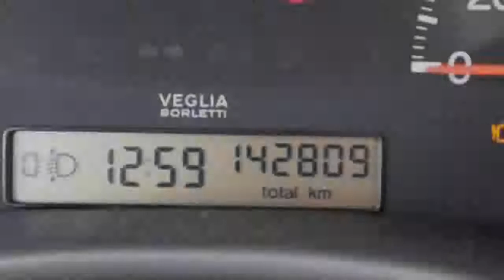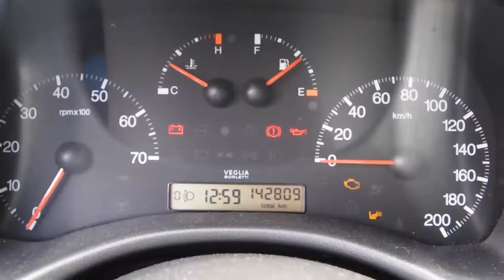Fiat Punto 1.2 8V Active 142dkm Inruil mogelijk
15-JK-LG 142.809 km
  Prijs:     € 1.948
  Merk:     Fiat
  Model:     Punto
  Type:     1.2 8V Active 142dkm Inruil mogelijk
  Carrosserievorm:     Hatchback (3 drs)
  Bouwjaar:     2002
  Transmissie:     handgeschakeld
  Kleur:     Grijs metallic
  BTW/Marge:     marge
  Brandstof:     benzine
  Energielabel:
* Achterbank neerklapbaar
* Airbags
* Audio installatie
* Bekleding stof
* Buitenspiegel links mechanisch verstelbaar
* Bumpers in carrosseriekleur
* Centrale deurvergrendeling
* Glas getint
* Metallic lak

Een nette, goed rijdende auto die wordt geleverd met een nieuwe APK. Kom gerust langs voor een proefrit. Inruil en financiering mogelijk. Kijk tevens voor al onze andere occasions op Kijk voor een uitgebreide foto en video reportage op onze Ondanks onze grote zorgvuldigheid kunt U aan deze advertentie geen rechten ontlenen en zijn alle gegevens onder voorbehoud van (type)fouten © Auto Hoge 2012.